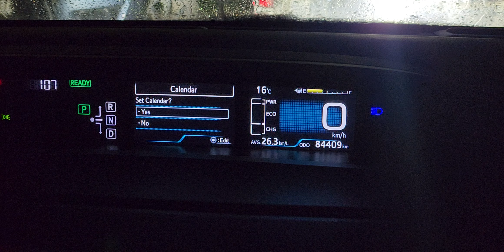Pre purchase inspection Dash activation 2018 Toyota Prius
Attention Abby